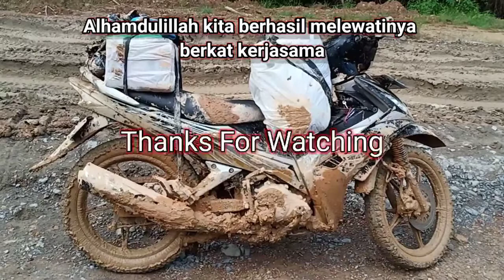MEDAN TERSULIT YANG PERNAH ADA | JALAN TRANS PAPUA BARAT 2020